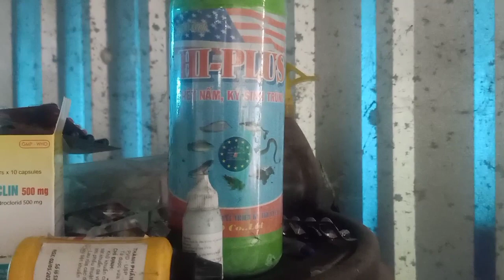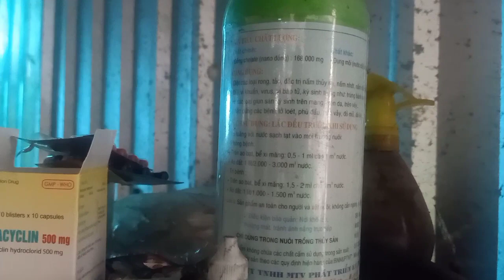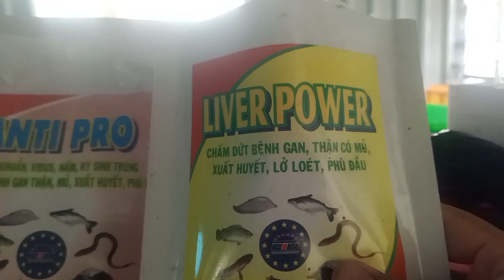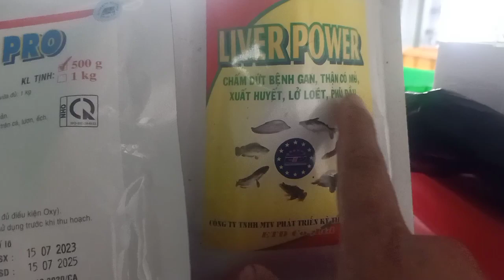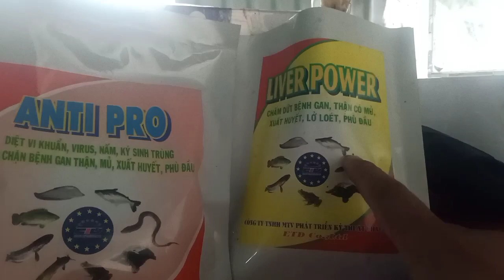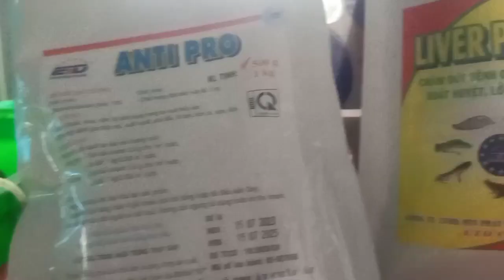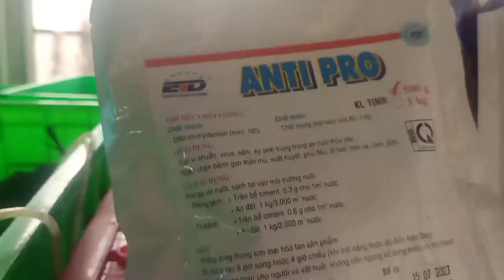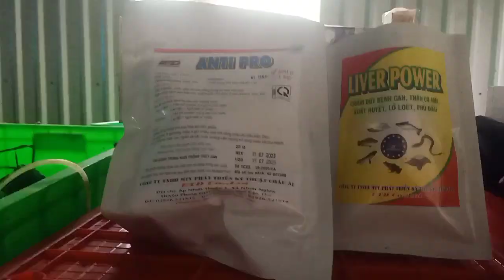Chia sẻ cho ae một số sản phẩm mà mình dùng để phòng và trị bệnh trên lươn hiệu quả/eels farming/